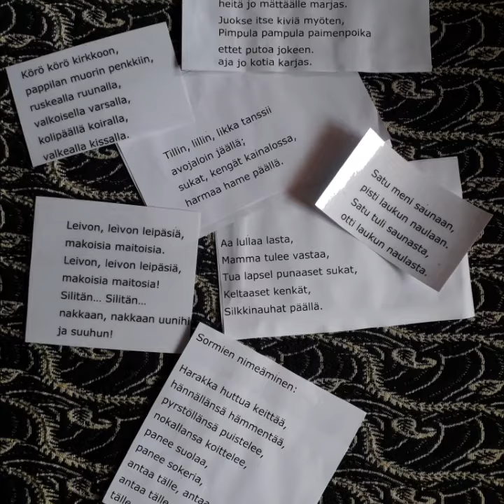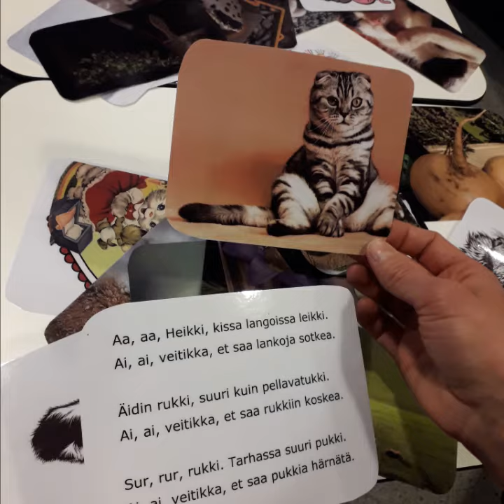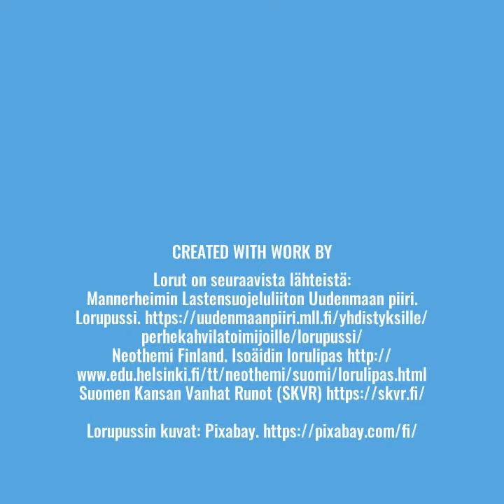Lorukassi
Video sisältää Parasta Etelä-Savoon -hankkeen virikepakin Lorukassi menetelmän ohjeet.

Parasta Etelä-Savoon -hankkeen tavoitteena on lisätä taide-, kulttuuri- sekä luontolähtöisten menetelmien hallintaa ja tietoisuutta niihin perustuvan toiminnan hyvinvointivaikutuksista.